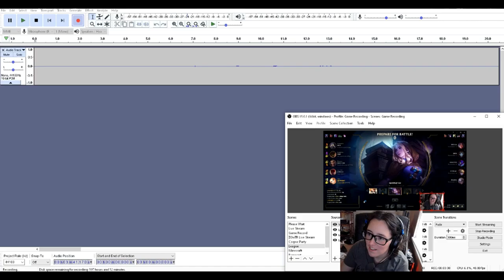Feed the Draven (Lux/ SR) | League of Legends